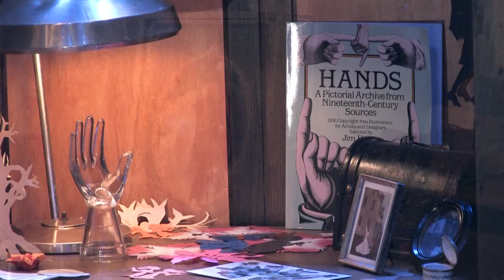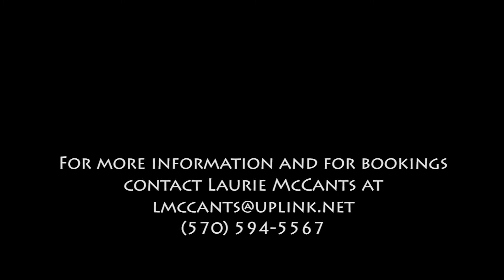Industrious Angels Short 3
One-Woman Show short of Laurie McCants